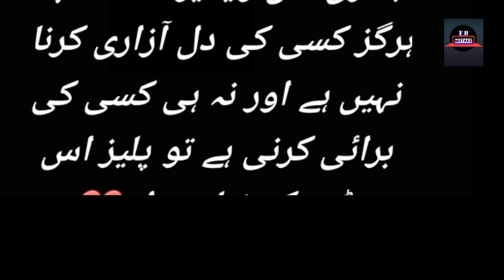Meray Humnasheen Last Episode - Mistakes - Mere Humnasheen - Episode 23 teaser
Meray Humnasheen Episode 8 - Mistakes - Mere Humnasheen - Episode 9 teaser - Har Pal Geo Drama Review

Director: Ali Faizan

Produced by: Abdullah Kadwani & Asad Qureshi

Cast:
Ahsan Khan
Hiba Bukhari
Shehzad Sheikh
Syed Jibran
Haris Waheed
Moomal Khalid
Farhan Aly Agha
Rehan Sheikh
Momina lqbal
Meher Bano
Munazza Arif
Seemi Pasha